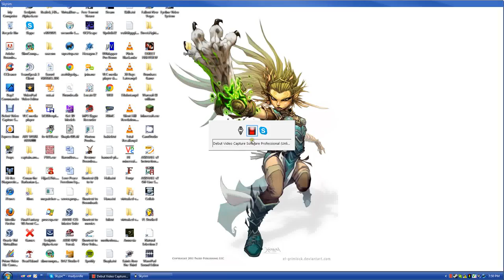Skyrim! The tail of the dragonman begins!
First video is up, finally after years of wanting to i finally got up the courage to put my voice on youtube. Hope you enjoy the start of my epic little adventure!